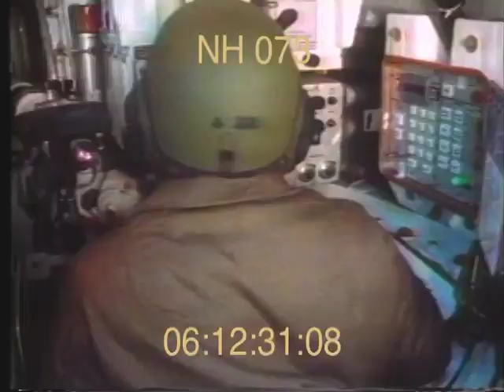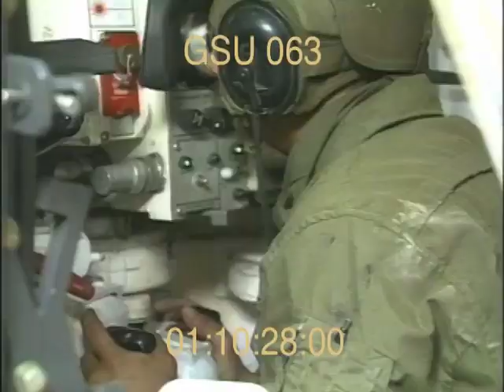M1A Abrams - Stock Footage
M1 Abrams is a third-generation main battle tank developed by the United States in the 1970s and 1980s. It is named after General Creighton Abrams, who served as Chief of Staff of the US Army from 1972 to 1974. The M1 Abrams is considered one of the most advanced tanks in the world and has been used extensively by the US military in various conflicts including Operation Desert Storm, the Iraq War, and the War in Afghanistan. The M1 Abrams is equipped with a powerful turbine engine, advanced armor, and a variety of armaments, including a 120mm main gun, machine guns, and guided missiles. It has undergone several upgrades over the years to improve its performance and capabilities.

If you need this clip for offline edit let me know, i'll send you a link. With time all movies will be available on the site.